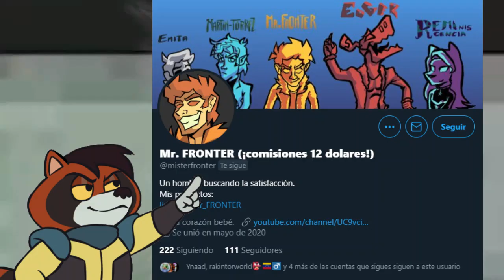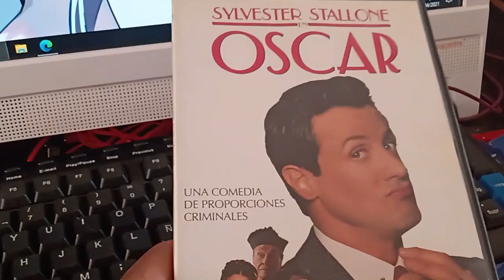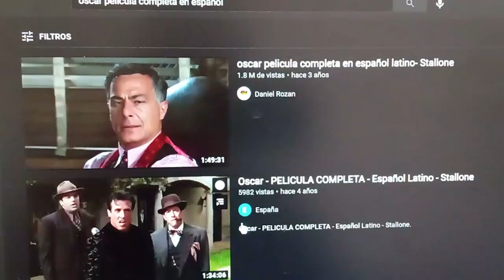OSCAR 💵 pelicula de GANSTERS pero de las GOD